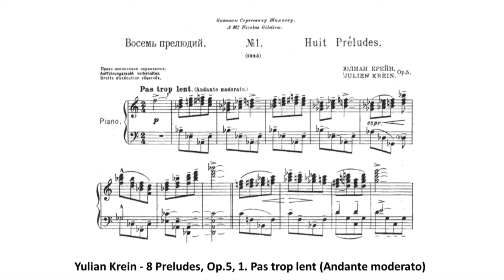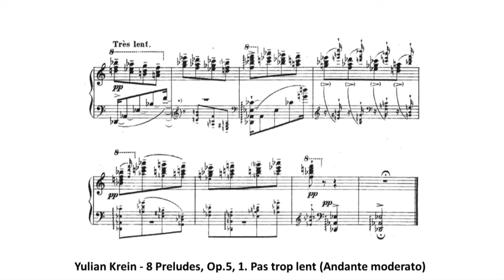Yulian Krein - 8 Preludes, Op.5, 1. Pas trop lent (Andante moderato)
Yulian Krein (Julian Krein) (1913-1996)
8 Preludes, Op.5 (1923-24)
1. Pas trop lent (Andante moderato) (1923)
dedicated to Nikolai Zhilyayev (1881–1938)